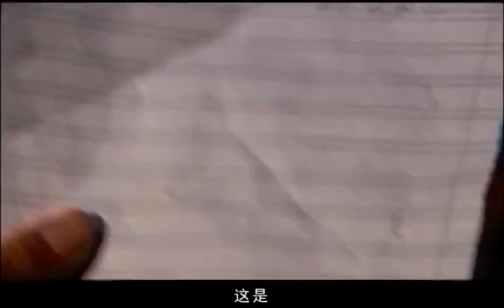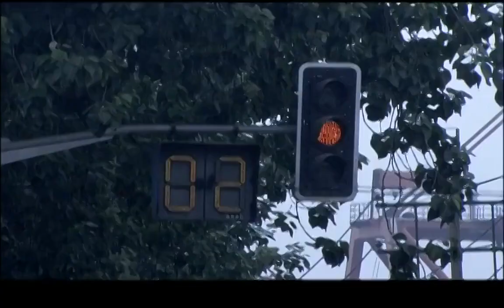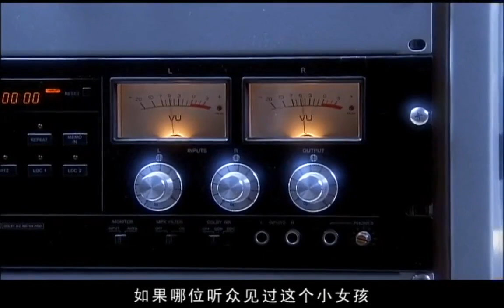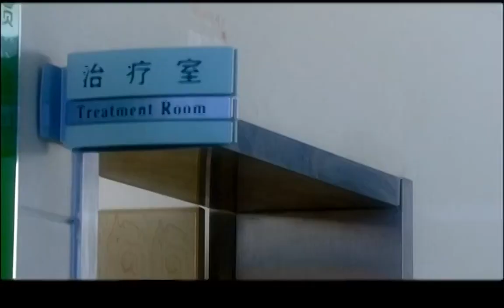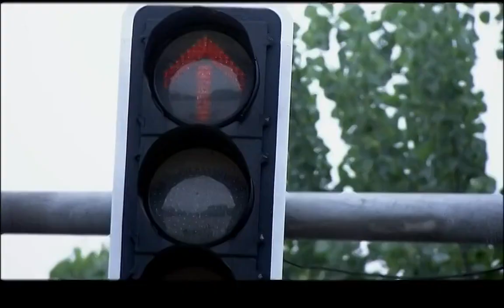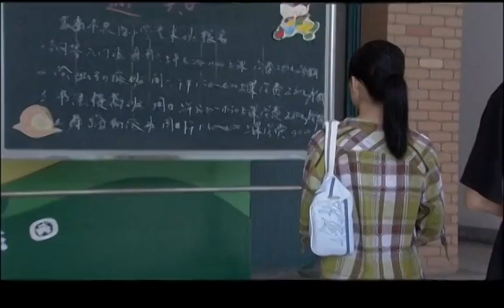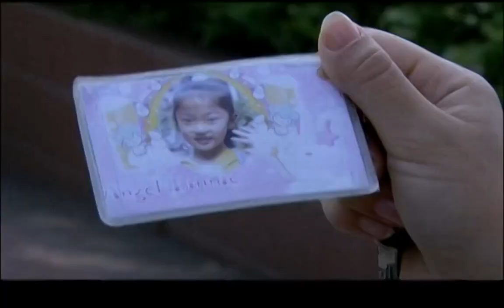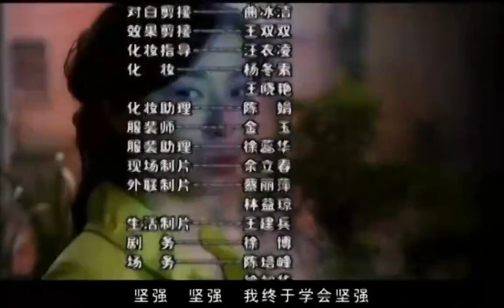【感动家庭感情剧】《加油吧!妈妈》 第23集 | 坚强妈妈冲破逆境走向幸福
导演: 陶玲玲
主演: 秦海璐 / 李晓凤 / 王亚楠 / 孙逊
《幸福向前冲》讲述了离婚之后的小秋承担了原本不属于自己的债务后，在好心人的帮助下一步步咬牙坚持，支撑起一家四口生活的故事。三十多岁的安小秋与丈夫黄明达艰苦创业。然而平静幸福的日子总是短暂的，黄在外面做生意欠下了大笔债务，瞒着小秋卖掉了家里惟一赖以生存的小面包车并向小秋的妹夫借了二十万到外地建厂。不料又惨遭失败，厂子被富家女于婷婷吞并。很快，在金钱和美色的双重诱惑下，黄明达人格陷落，被于婷婷圈入怀中。蒙在鼓里的安小秋为了维持生计，不得已在学校门口摆起了小吃摊。却因一次意外，致使出租车司机郑伟明受伤。为弥补郑伟明的损失，小秋开着他的出租车开始到处揽活。小秋知道了丈夫的移情别恋惊愕万分，但为了女儿小宝，她没有离婚。又逢债主上门追债，小秋不得已中开起了黑车出租。一次交通违规中，小秋再次遇到了正直善良却铁面无私的民警耿强…